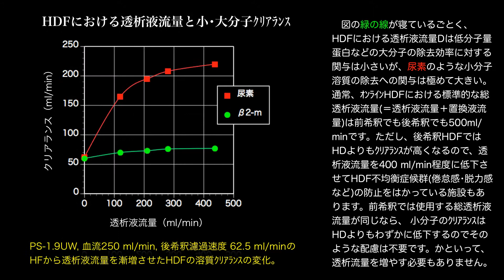HDFの透析液流量と小･大分子ｸﾘｱﾗﾝｽの関係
HDFにおける透析液流量は小分子のクリアランスに大きな影響を及ぼす。後希釈HDFにおいては透析液流量は400ml/minで十分の印象。